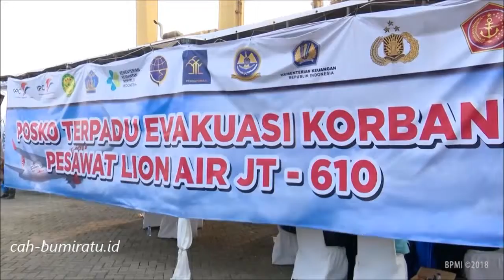Presiden Jokowi Ucapkan Terimakasih Kepada Para Petugas Pencari Kecelakaan Pesawat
Saya mengikuti dari dekat perkembangan dari proses pencarian badan pesawat dan para korban Lion Air JT-610 hingga hari kelima ini. Sore tadi pun saya kembali mendatangi posko evakuasi di kompleks pelabuhan kontainer di Tanjung Priok, Jakarta Utara.

Hingga Jumat ini, tim gabungan telah mengevakuasi sebanyak 67 kantong jenazah, sudah menemukan lokasi badan pesawat, bahkan sudah mengangkat kotak hitam Lion Air JT-610 dari dasar laut.

Terima kasih kepada 859 orang di tim gabungan yang telah bekerja keras melakukan pencarian terhadap badan kapal dan para korban. Saya juga mengapresiasi para penemu kotak hitam -- Sertu Marinir Hendra Saputra, Kopda Marinir Noor Ali, dan satu anggota tim dari BPPT -- yang melakukan pekerjaan ini begitu cepat.

Saya telah meminta KNKT untuk segera mendalami penyebab dari kecelakaan pesawat tersebut sehingga pemerintah dapat segera memutuskan langkah-langkah yang harus diambil. Kita berharap tidak ada lagi kecelakaan semacam ini di masa yang akan datang.